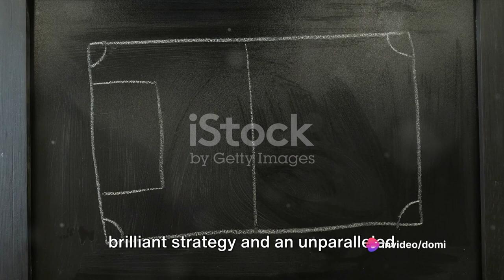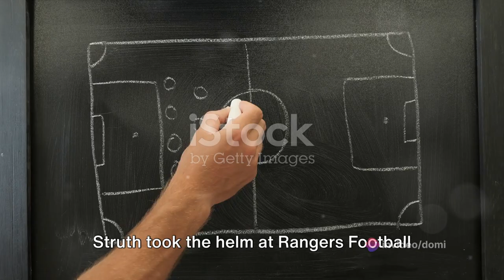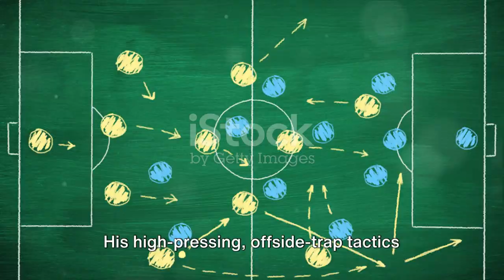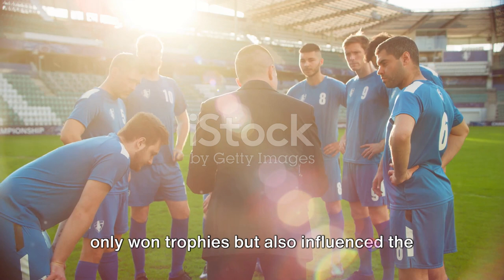The Greatest Coaches In Football History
This video informs about the greatest coaches in the not so short history of football.